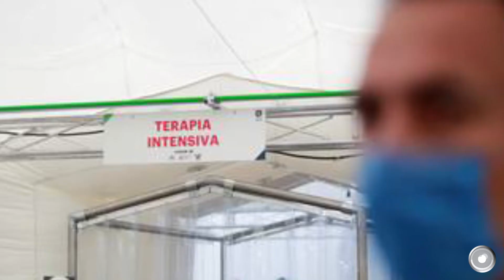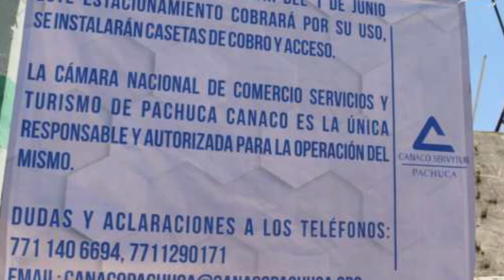Excelente día, no te pierdas las noticias más importantes en Criterio Hidalgo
▶️ Homenajean a personal de salud desde el Cristo Rey de Pachuca